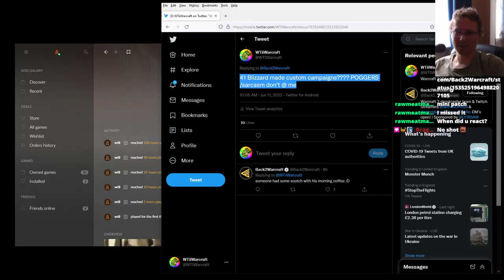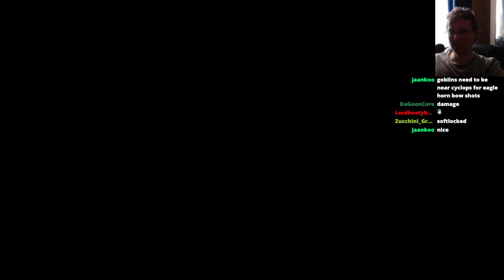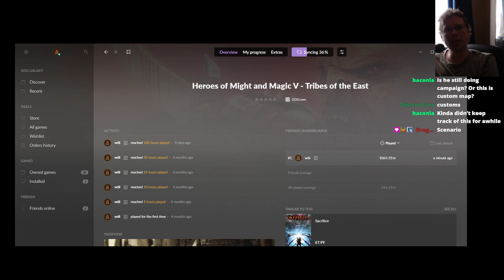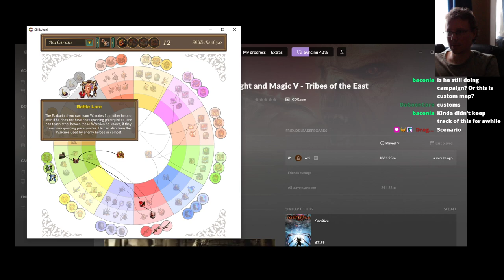Heroes of Might & Magic 5 The Cup of Thunder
WTii plays The Cup of Thunder on Heroic difficulty, a Heroes of Might and Magic 5 Tribes of the East Scenario. Kunyak searches for Orc's last hope... The Cup of Thunder.

English Lets Play of Heroes of Might and Magic V The Cup of Thunder.